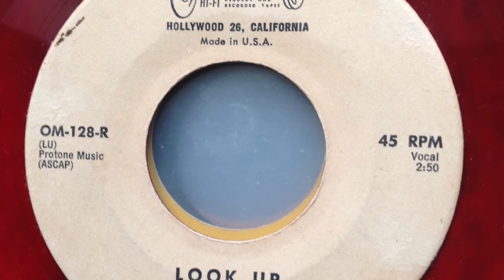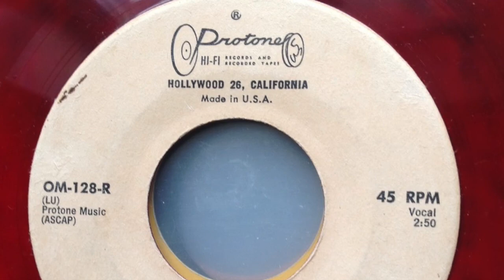Olivette Miller - Look Up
Olivette Miller - Look Up (Olivette Miller)
Protone Records (Hollywood, California). OM-128-R